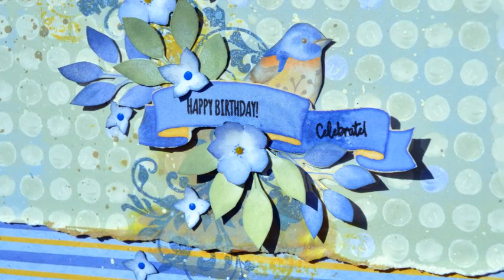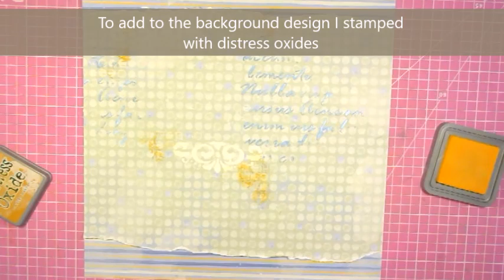Happy Birthday Layout Tutorial with Denise